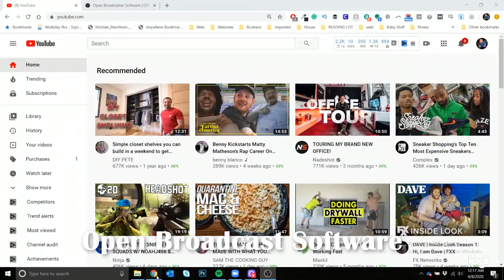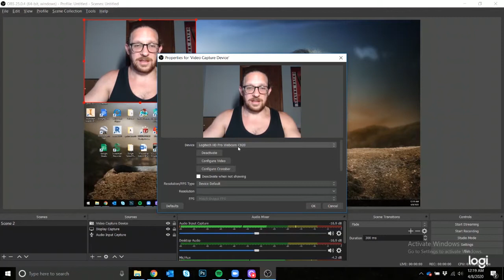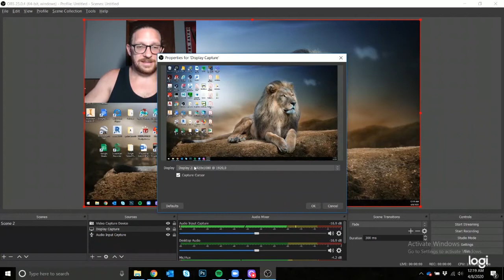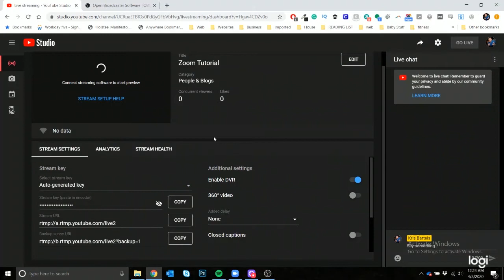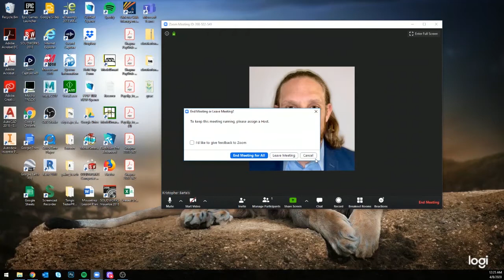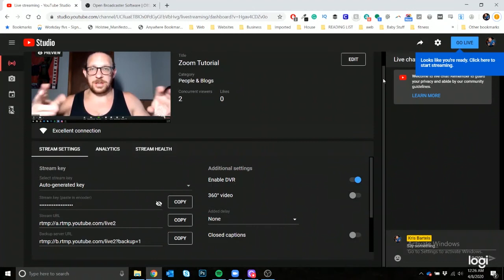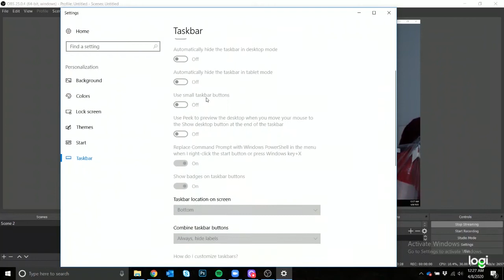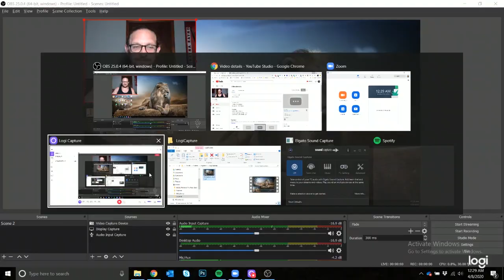How to Broadcast Your Zoom Meeting on Youtube Without the Pro Membership - 2020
In this 10 minute video, I explain how to live stream your Zoom meeting on youtube without a pro membership.

You will need 3 main things.
1. A youtube account
2. Open Broadcast Software (FREE)
3. A zoom account (Free Version)

Some equipment you might want is a web camera, lighting, and a mic...
Logitech HD Pro Webcam C920
Blue Yeti USB Mic for Recording & Streaming
Desk Lamp with USB Port, 3-Way Touch